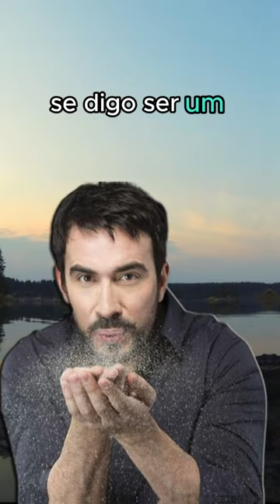Reflexão Padre Fábio de Melo - 13.01.24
** AVISO IMPORTANTE **